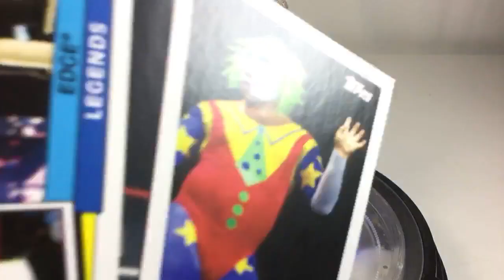ODCs Marauder Task Force Build A GI Joe Episode 3 LIVE